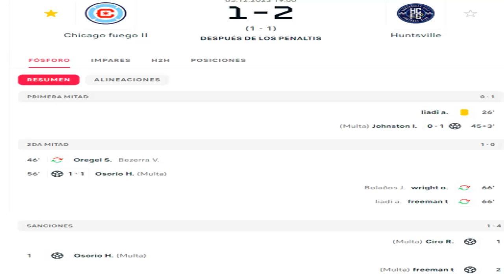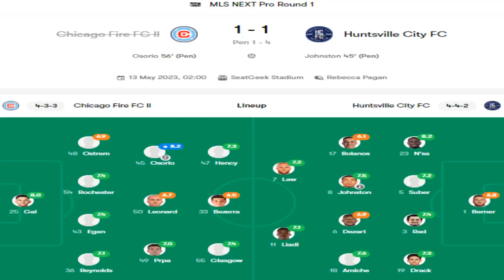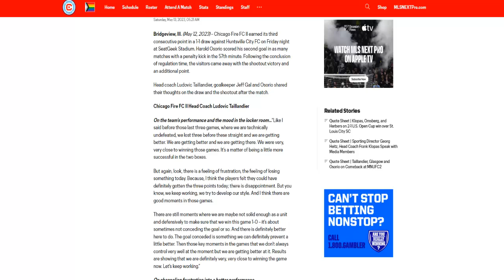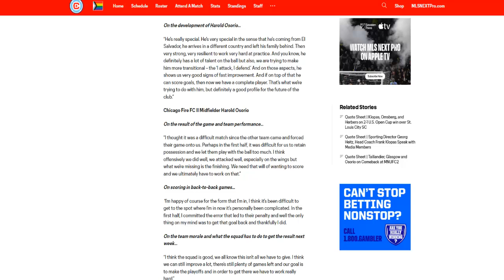ASI FUE EL DOBLETE Y PARTIDAZO DE HAROL OSORIO VS HUNTSVILLE | ANÁLISIS Y JUGADAS DEL SALVADOREÑO